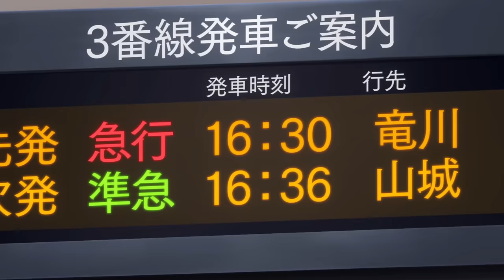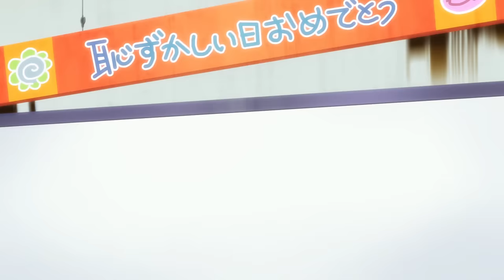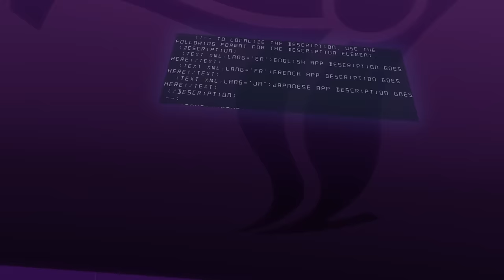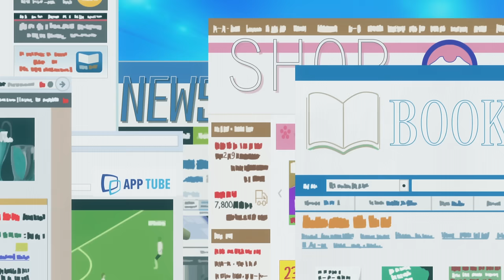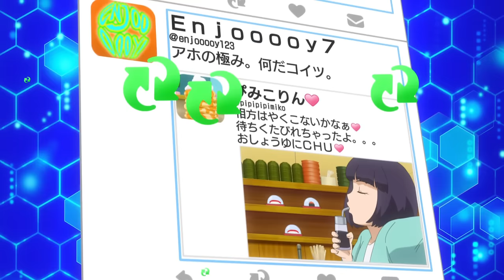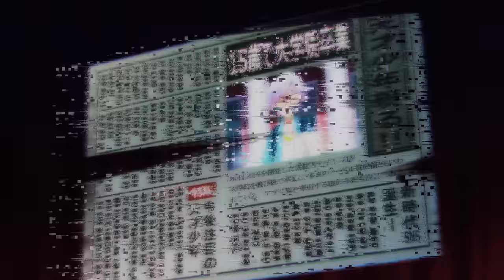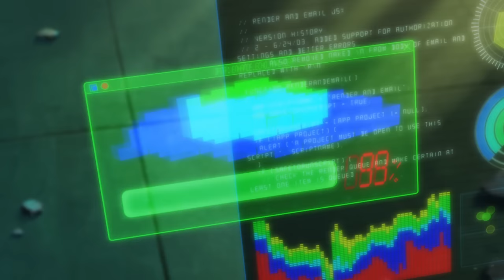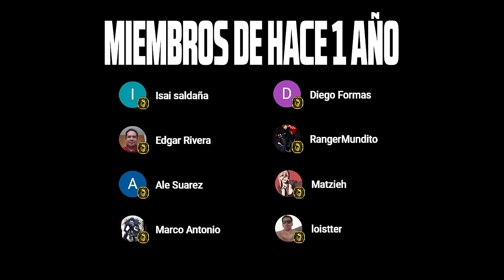DIGIMON UNIVERSE APPLI MONSTERS RESUMEN | ¿CÓMO TERMINÓ?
DIGIMON es propiedad de AKIYOSHI HONGO, TOEI ANIMATION, BANDAI, WIZ, HIROYUKI KAKUDO, FUJI TV, SABAN ENTERTAINMENT, MAMORU HOSODA, KOJI WADA, CHIAKI NONAKA.